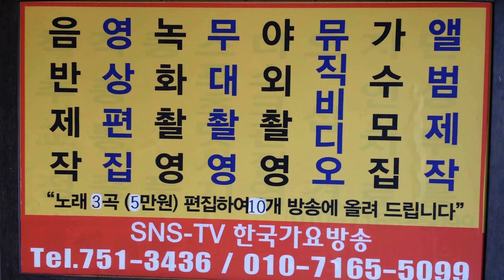이순덕 천안 아가씨 국민가수 제1337회 한국 가요 방송 가요 이벤트쑈 축하공연 무대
이순덕  천안 아가씨 국민가수 제1337회 한국 가요 방송 가요 이벤트쑈 축하공연 무대sns-TV. 한국가요방송.010-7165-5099-이성대 감독
21세기는움직이는스마트폰TV시대-한국가요방송은
2016년도 korea Top sing,a-특별 이벤트